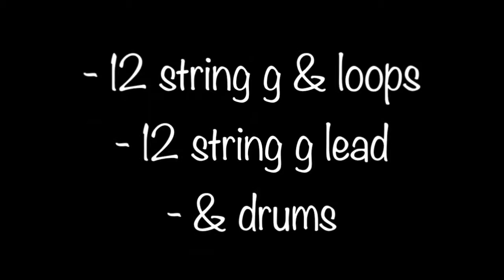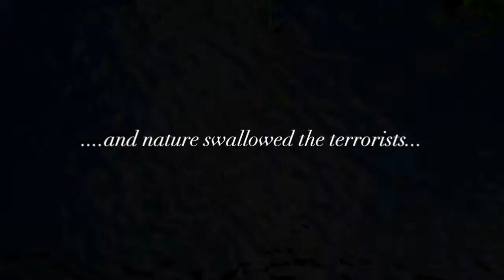TERRORISM JR! (12-string art-noise-metal trio!)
Frentatta tells us APPLE ruined the making of this video worse than usual. She says there were 2 minutes left at the end, which explained the prior abstract footage! She said she exported it 8 times and nothing could make iMovie work, not even dozens of restarts etc.

Apple is only the richest company in world history, so why on earth do they keep increasing their greed and decreasing the quality of the product? How many empty mansions do you need?

MEANWHILE... TERRORISM JR is an excellent art-noise-metal trio on twin 12 string guitars and a drummer. Outta New England, we're told.

(we don't think they have any career ambitions, as their name suggests. too bad, because we love their unique 12-string sound.) (THIS JUST IN: the band added a "JR" recently, even though they love the original name, because "JR" makes it more distinctive and so forth. )

(and we love the new video, Frentatta, even with apple screwing you over)